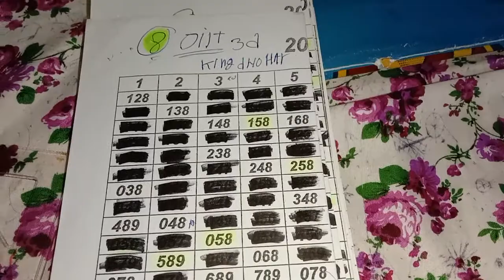single digit 3D 8 game pass678